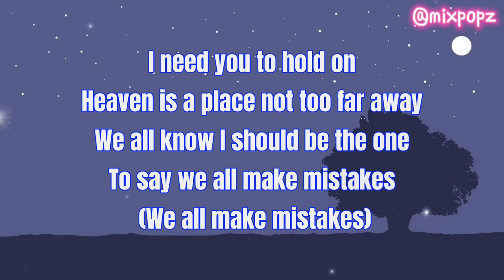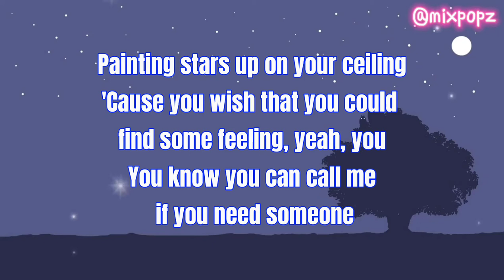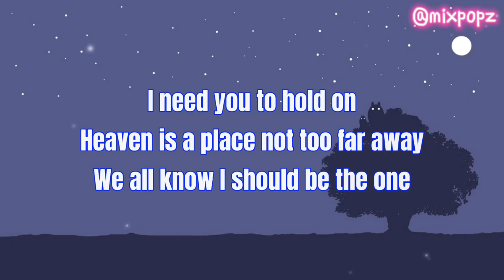Hold On - Justin Bieber | Lyrics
Lyrics - Hold On by Justin Bieber
Love ya 💖
(Song owner and singer Justin Bieber)